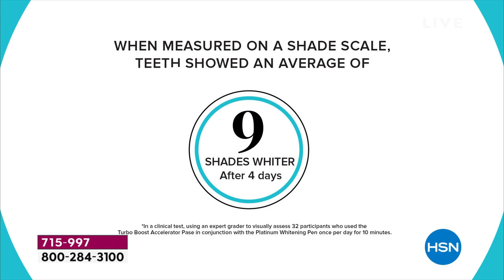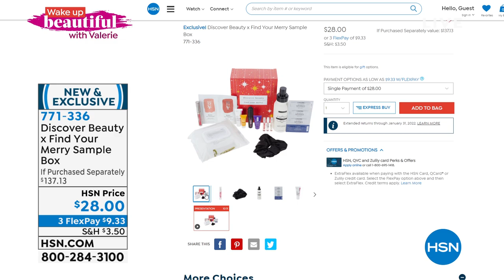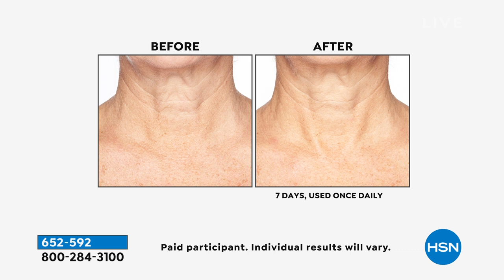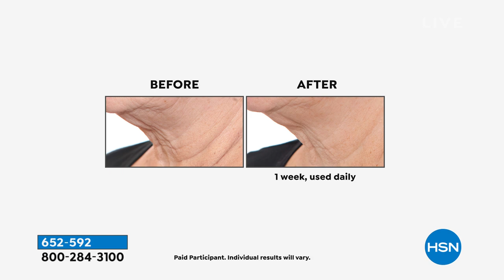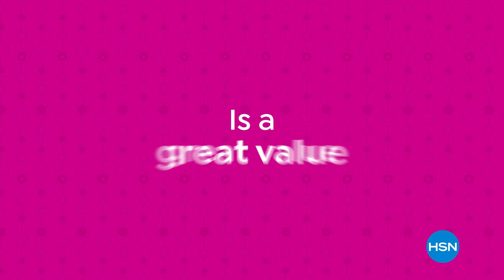HSN | Wake Up Beautiful with Valerie 10.13.2021 - 10 AM